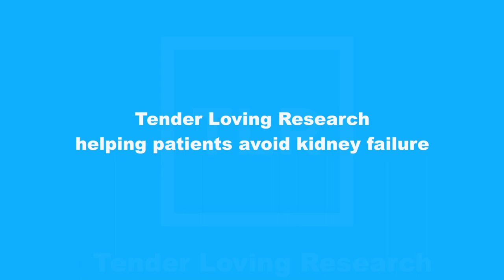Dr. Dylan Burger, Kidney Researcher at The Ottawa Hospital and uOttawa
Tender Loving Research helping patients avoid kidney failure